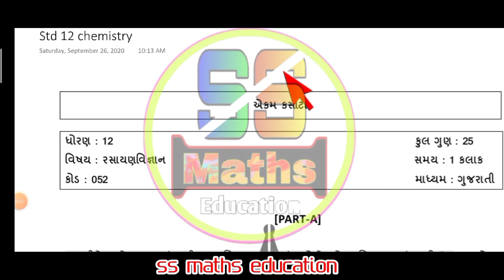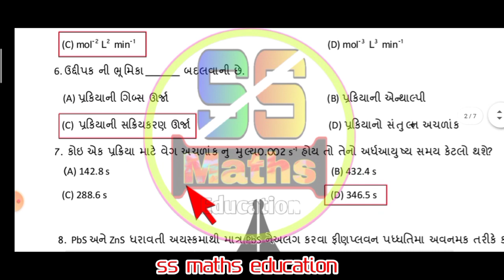Std 12 chemistry ekam Kasoti Solutions September 2020,samayik mulyakan Kasoti dhoran 12 GSHSEB